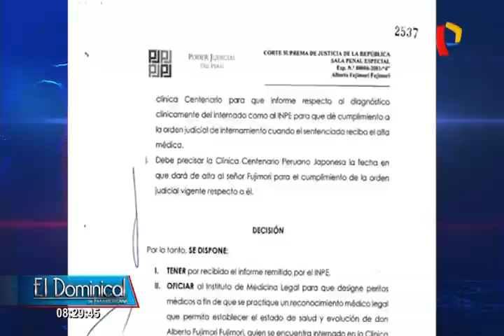Ordenan pericia del Instituto Medicina Legal para evaluar si Alberto Fujimori regresa a penal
Luego de que Alberto Fujimori cumpliera 100 días internado en la clínica Centenario Peruano Japonesa, la Sala Penal Especial de la Corte Suprema ordenó que peritos del Instituto de Medicina Legal del Ministerio Público, evalúen el estado de salud del expresidente, a fin de determinar si es necesario su internamiento o si puede continuar con la atención médica en un penal.

Recordemos que el 3 de octubre se anuló el indulto humanitario concedido el 24 de diciembre del 2017 por el exmandatario Pedro Pablo Kuczynski. La Sala Penal Especial también solicita a la clínica que se informe la fecha en que se dará de alta a Fujimori para ponerlo a disposición del Inpe.